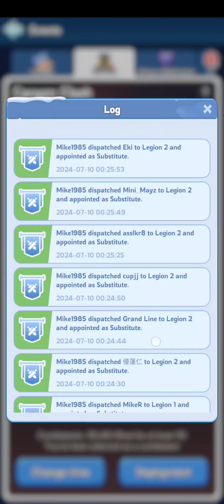Kitty Rescue? Canyon Clash tips in Whiteout survival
Video Tags
whiteout survival wos whiteout survival guide whiteout survival beginners guide whiteout survival tutorial whiteout survival gameplay